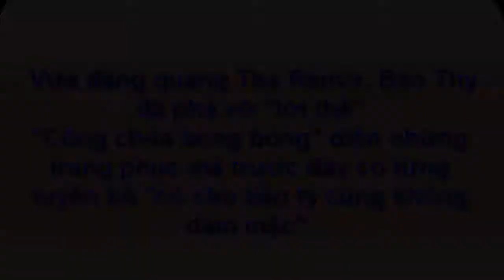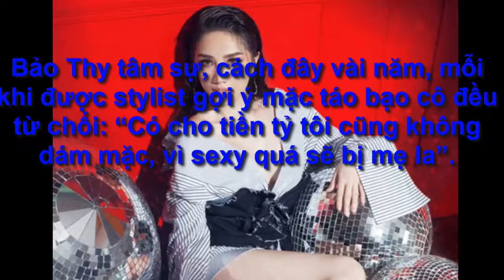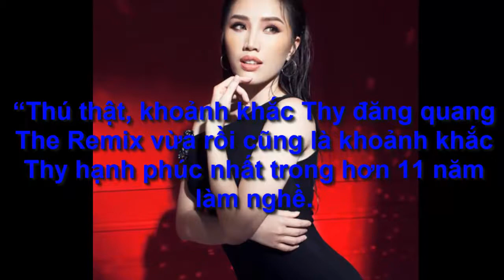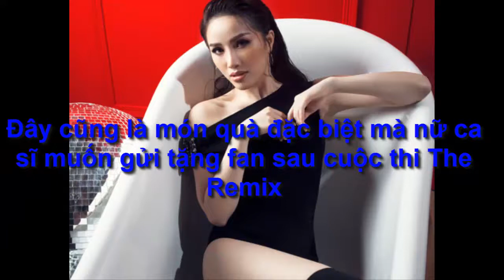Vừa đăng quang The Remix, Bảo Thy đã phá vỡ "lời thề"(tin hot trong ngay)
Vừa đăng quang The Remix, Bảo Thy đã phá vỡ "lời thề"
"Công chúa bong bóng" diện những trang phục mà trước đây cô từng tuyên bố "có cho tiền tỷ cũng không dám mặc".
Sau khi trở thành Quán quân The Remix mùa 3, Bảo Thy đã lập tức cho ra mắt ca khúc Là con gái phải xinh như một món quà gửi tặng khán giả.
giấy phép        giấy phép chuẩn Youtube